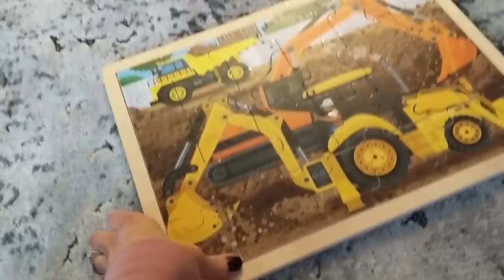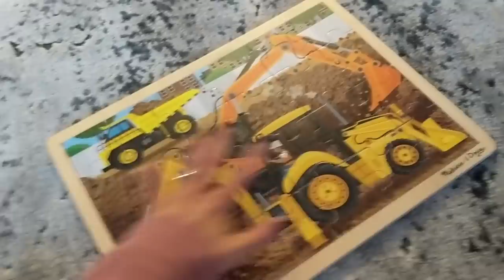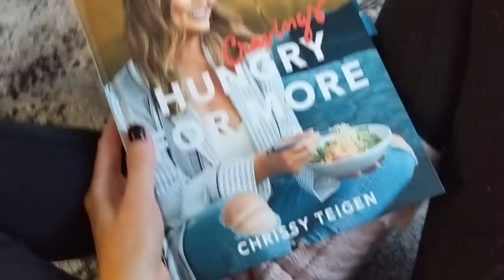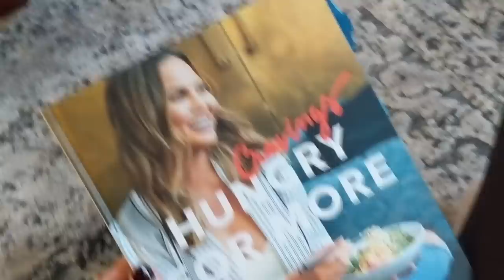BEST OF 2018: LIFESTYLE & HOME (For CHARITY!!!)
I love love LOVE these types of videos and get so excited to film them at the end of every year. Here are my favorites of the entire year AND we're supporting an amazing charity for YouTube's GIVING WEEK!!

NEW TO RACHHLOVESLIFE?
Hi! I'm Rachel, and welcome to my little pocket of the internet. I'm a wife, mom of 2 (a three year old girl and an under 1 year old boy), and chocolate chip cookie addict.

Love MAKEUP & FASHION? I upload new videos on my RachhLoves beauty channel for 1.3 million amazing subscribers every Tuesday, Thursday and Sunday!

Here are some quick videos to get you caught up, and thanks for hanging out with us!